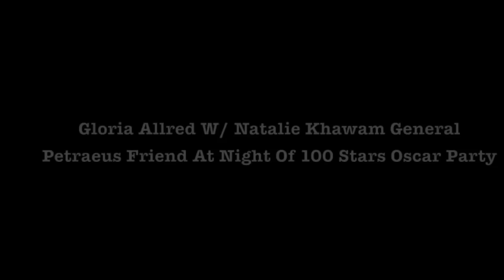Gloria Allred w Natalie Khawam, General Petraeus Pal, At Night Of 100 Stars Oscar Party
Zennie62 Gloria Allred w Natalie Khawam, General Petraeus Pal, At Night Of 100 Stars Oscar Party - vlog produced by Zennie Abraham Zennie62 Blog - youtube video